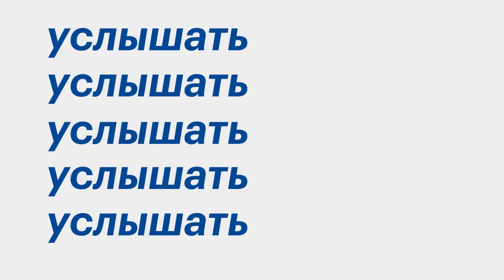Михаил Котюков в проекте "Блоги" РБК-ТВ